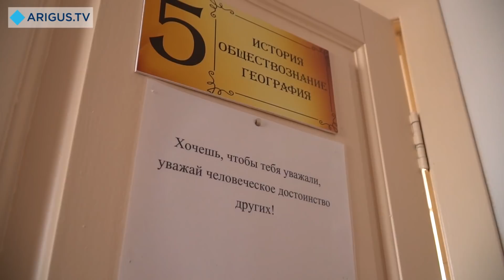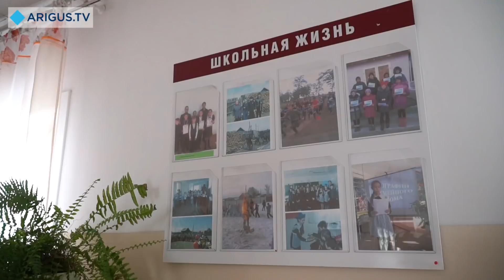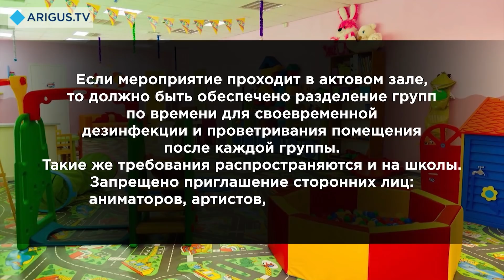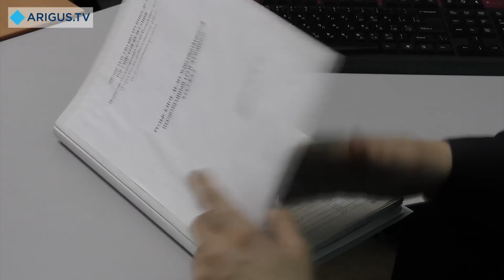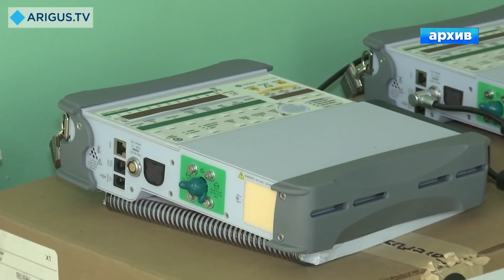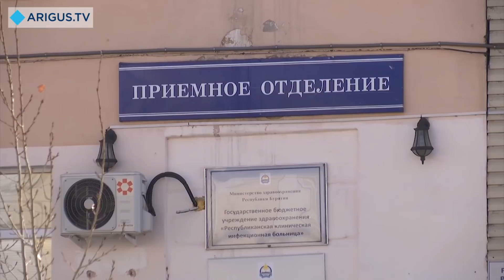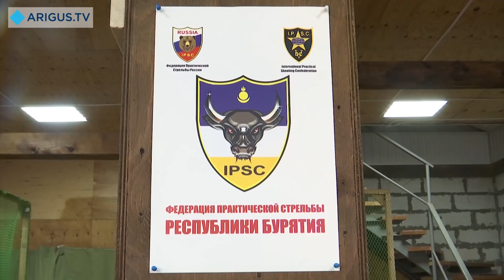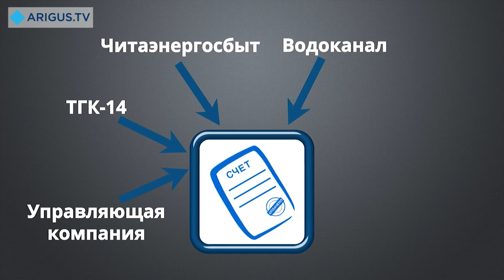Восточный экспресс 08.12.2020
Смотрите в вечернем выпуске:

- Инцидент в Ново-Онохойской средней школе прокомментировала сама учительница.
- Эпопея с обманутыми дольщиками подходит к концу. Кто получит компенсацию, а кто заедет в долгожданную квартиру?
- В полиции продолжают выяснять, кого же похоронили пять лет назад. Предыстория и детали расследования.